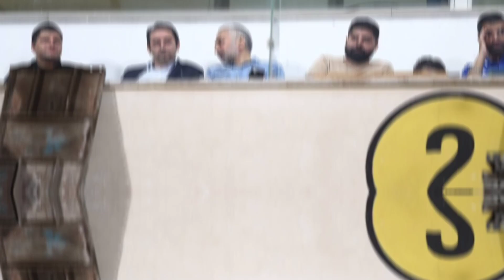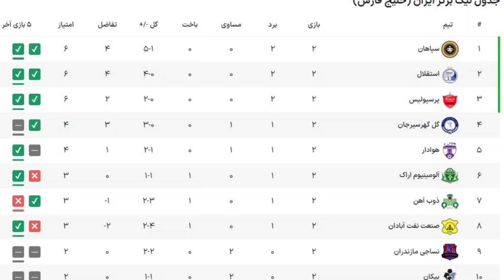استقلال 1 ملوان 0 | اتفاقات و حواشی و اخبار ، نکونام با مشکلات باز هم میبرد 🔥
درود به همه تاجیها و تبریک بابت برد ، این هم یه کلیپ کامل از اتفاقاتی که در مورد بازی افتاد ، لایک و کامنت و ساب و در کل حمایت یادتون نره عشقید 💙💙💙🔥

🔵🔴بازیگر ها استقلالی هستند یا پرسپولیسی؟ | سرخابی ها قسمت اول
➤➤➤ youtu.be/esJqTvjGvuI

🔵🔴خوانندگان استقلالی هستند یا پرسپولیسی؟ | سرخابی ها قسمت دوم
➤➤➤youtu.be/0kjBspADDCE

🔵🔴رپر ها استقلالی هستند یا پرسپولیسی؟ | سرخابی قسمت سوم
➤➤➤ youtu.be/Ux77wHOE5uA

🔵 بهترین گلزنان و آقای گل های استقلالی
➤➤➤.youtube.com/playlist?list=PLW2ImHfiKtpvrxCbG_7DfRrGVM7H_EI91

🔹 اینستاگرام 👇🏻
🔹معرفی استقلال چنل:
استقلال چنل چیه؟ و توش چکار میکنیم؟
ما یکی از اولین کانال های اختصاصی هواداری استقلال تو یوتیوب هستیم که خلاصه بازی های استقلال و بازی های نوستالژی استقلال رو پوشش میدادیم
اما از زمانی که باشگاه استقلال کانال رسمیشو فعال کرده دیگه نمیتونیم بازی های جدید استقلال رو پوشش بدیم اما بخش های مختلف دیگه هم داریم که میتونید از تو پلی لیست های مورد نظر ویدیویی که دوست دارینو پیدا کنید و ببینید

🔵 هر نظر و انتقادی که از کانال دارید تو کامنتا بنویسید تا کانال رو بهتر کنیم 🔵
💙🙏حتما بهتون جواب میدم  ، اگه دیر شد ببخشید 🙏💙